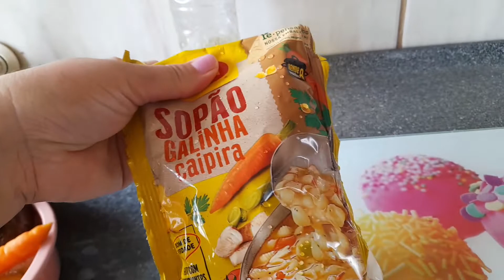hoje teve sopa de carne moída com legumes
com ingredientes simples vc pode deixar tudo gostoso 😋